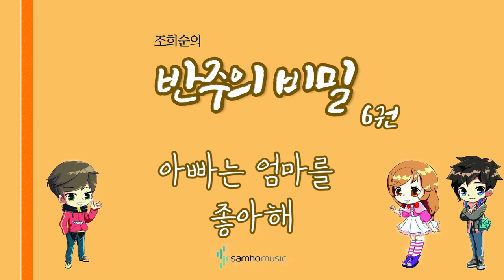조희순의 반주의 비밀 6권) 아빠는 엄마를 좋아해 AR. 삼호뮤직 출판사 [조희순 교수 | JOY쌤]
이번 영상은 새로 나온 '반주의 비밀' 6권에 수록된 "아빠는 엄마를 좋아해" 라는 곡입니다!